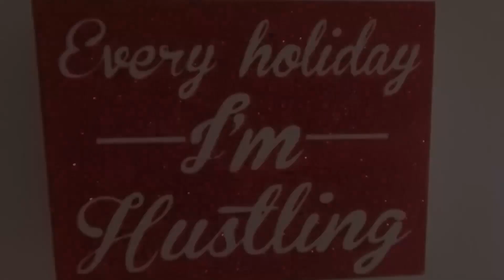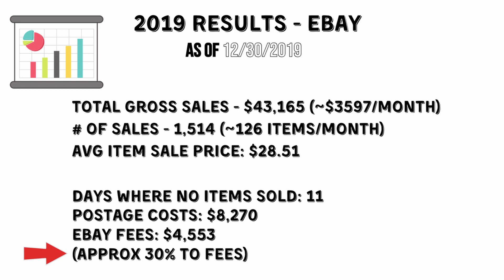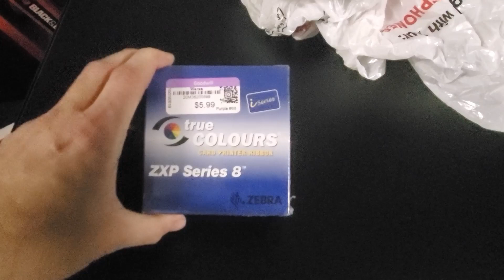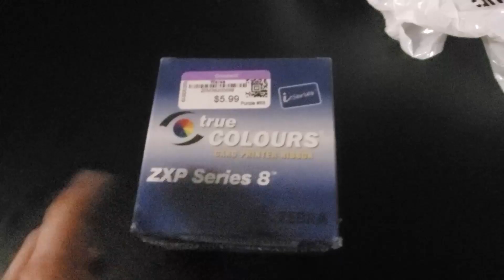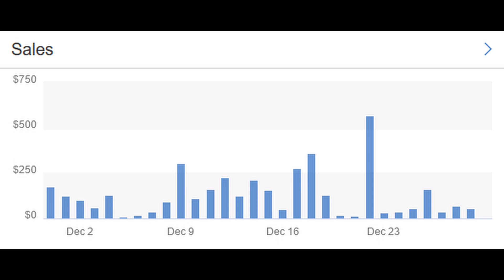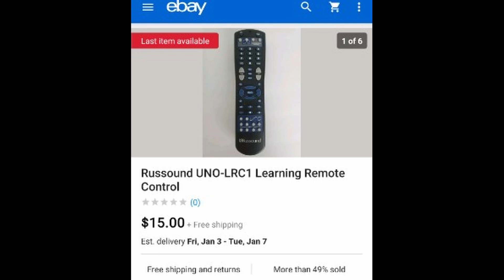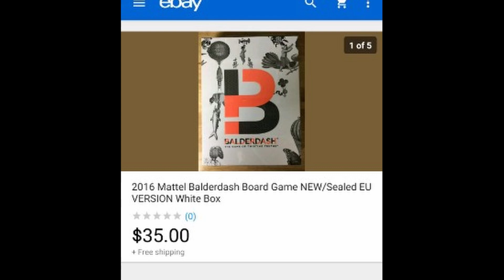How Much I Made in 2019 | My Best Sale Of The Year | What Sold On The Last Weekend Of The Decade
My eBay store
(Let me know if you buy something!)

For Shipping/Resale:
- 8x6x4 Boxes
- 20x12x6 Boxes (standard VCR/Combo size)

For YouTube Videos:
-Wireless Lavalier Mic (under $50!)

For more reselling tips and tricks, positive vibes and a good dash of humor to boot, visit us on Instagram

About Me

I am a professional poker player and part time reseller, dedicated to helping my fellow resellers, increasing positivity and enjoying life!

Coming at you from beautiful Las Vegas, Nevada!

If you are a reseller with a YouTube channel, please leave me your channel info in the comment section below. I would love to check it out and possibly give you a shoutout in a future video!